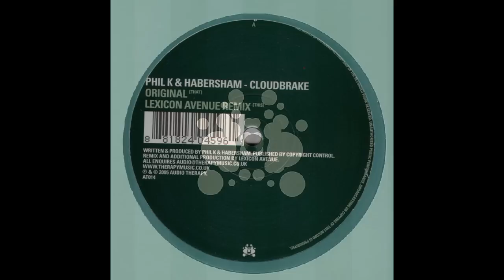Phil K & Habersham - Cloudbrake (Original Mix)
A Cloudbrake (Original Mix)                      10:10
B Cloudbrake (Lexicon Avenue Remix)9:44

Label: Audio Therapy
Format: Vinyl, 12"
Country: UK
Released: 14 Feb 2005
Genre: Electronic
Style: Progressive House, Breaks